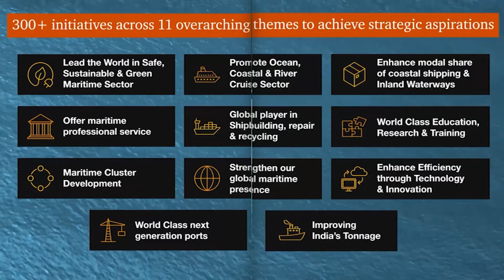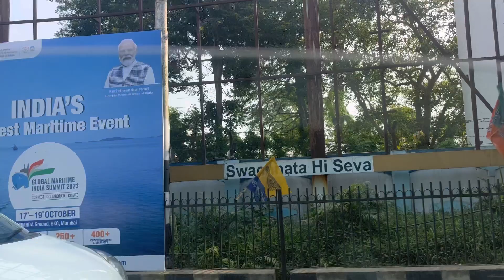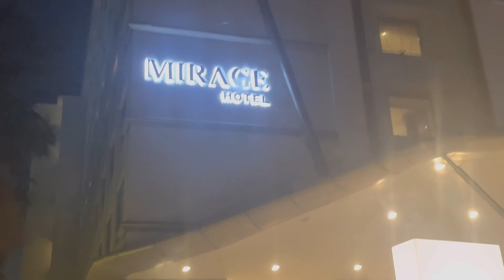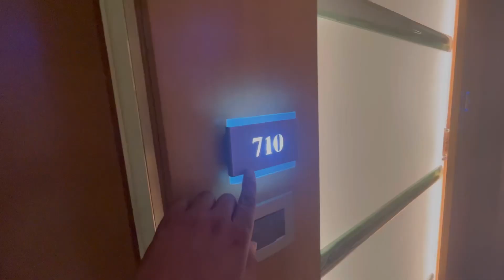*হঠাত মুম্বাইলৈ কিয় যাব লগা হল !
*মুম্বাইত অনুষ্ঠিত হৈছে গ্ল'বেল মেৰিটাইম ইণ্ডিয়া চামিট ২০২৩।
*প্ৰধানমন্ত্ৰী নৰেন্দ্ৰ মোডীয়ে ভাৰ্চুৱেলী উন্মোচন কৰে এই চামিট ।
*উপস্থিত থাকে কেন্দ্ৰীয় মন্ত্ৰী সৰ্বানন্দ সোণোৱাল।